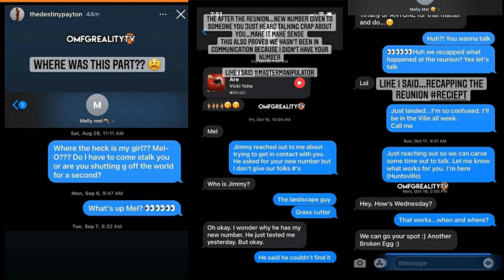Tea Talk Action News Ep. 178 "Destiny Gives RECEIPTS | Melody RESPONDS"